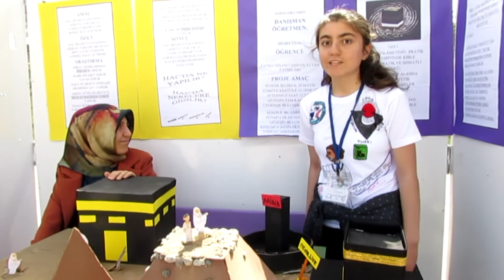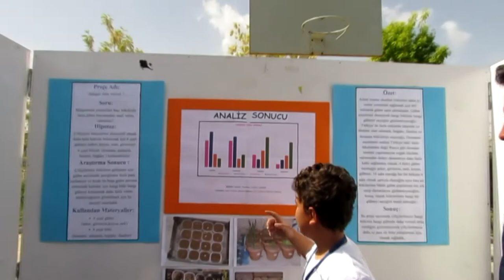TÜBİTAK FUARINDA HÜNERLERİNİ GÖSTERDİLER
Konya'nın Ahırlı İlçesi Şehit Samet Bütün Ortaokulu ve Atatürk İlk Okulu tarafından açılışı yapılan TÜBİTAK Bilim Fuarında öğrenciler projelerini sergiledi.